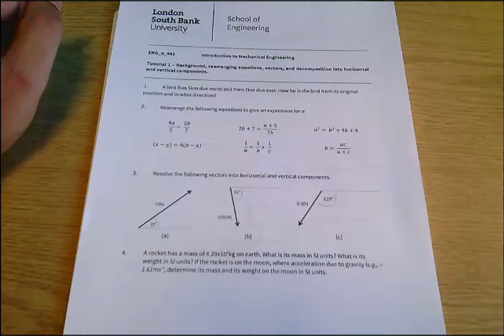Tutorial on vectors and algebra, and how to use them to understand forces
This is a worked solution to the first tutorial sheet for Introduction to Mechanical Engineering. It should help you with vectors, algebra, and understanding forces.